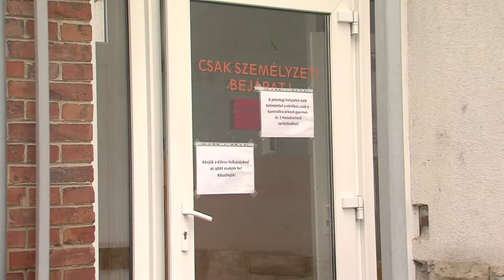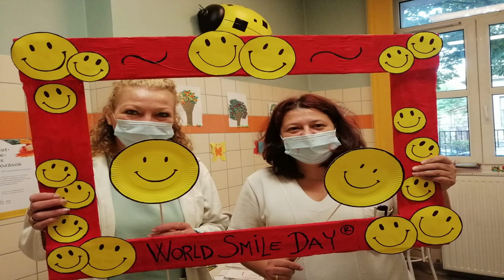Nővérhiány a pécsi gyerekklinikán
Kevés a nővér, illetve ápoló a pécsi gyermekklinika Onkohematológiai Osztályán. Jelenleg 7-en dolgoznak ebben a feladatkörben, miközben az osztályon 18 ágy van, amiken sokszor tartósan fekszenek a kis betegek. Évente akár 40 új páciens is érkezik a baranyai megyeszékhely ezen kórházába, ezért az osztályvezető, Dr. Ottóffy Gábor abban bízik, hogy lesznek olyan jelentkezők, akik a jövőben kollégákként vállalnak részt a feladatokból.